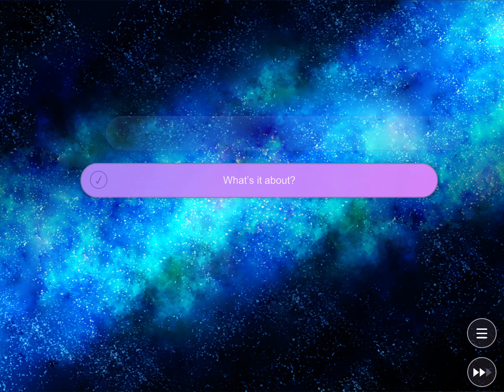[Obey Me!] “Enough of books, look at me, Satan!” - Twinkle event